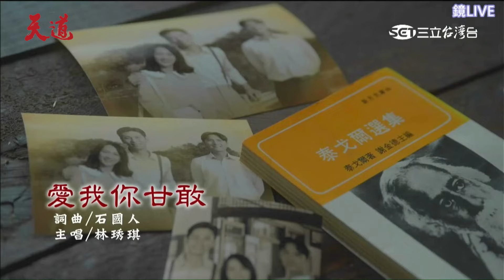林琇琪--愛我你甘敢【三立八點檔『天道』片頭曲(2024/07)】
因音質問題而重新上傳，造成不便敬請見諒😓